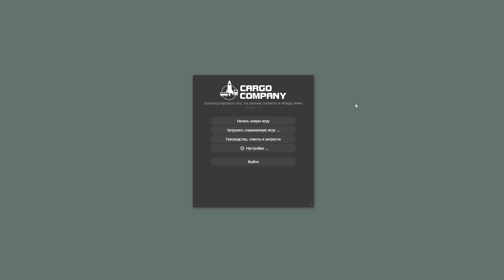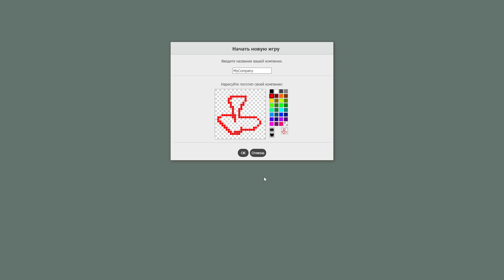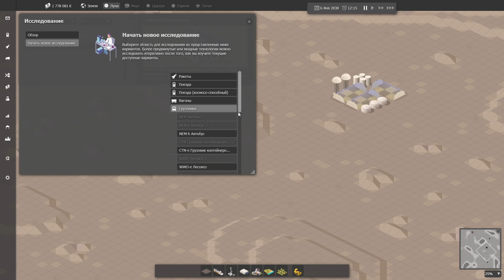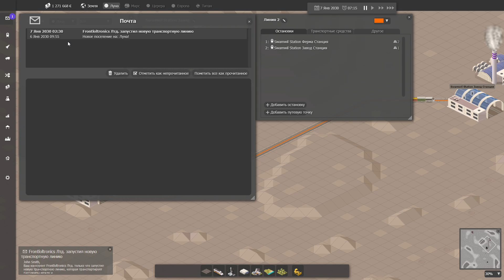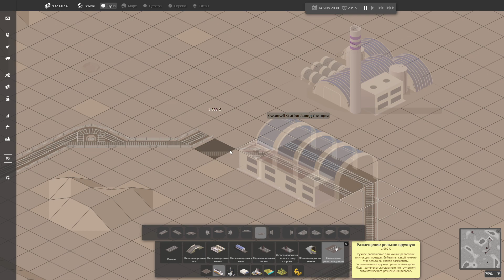Оно работает. [Cargo Company]